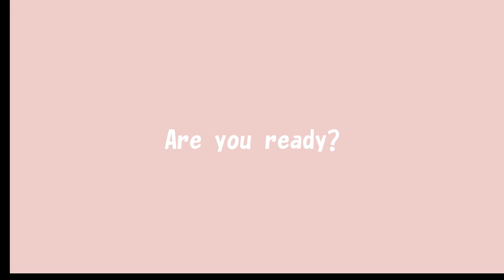アジアゾウの赤ちゃん「うらら」青草ほおばって勢いよく走り回る【東山動物園】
青草を食べたり、ダッシュしたり、お姉ちゃんとお母さんに甘えたり🐘💞

表情が豊かですよね🥰

Here's Urara eating green grass, dashing around, and spoiling her big sister and mom 🐘💞

She's very expressive 🥰